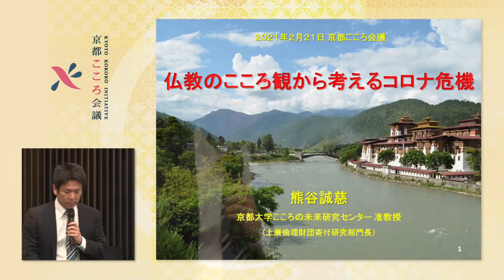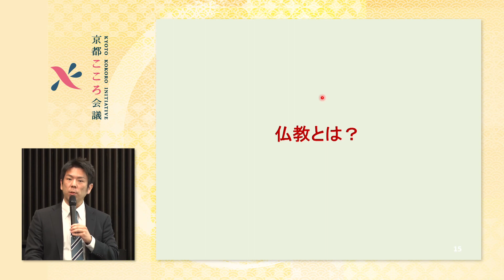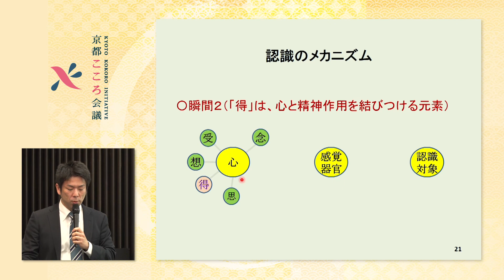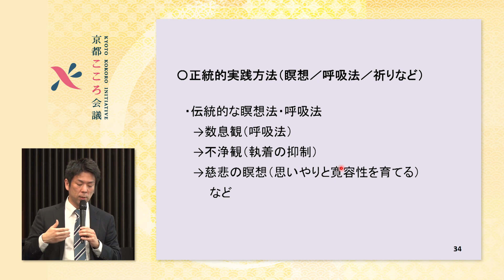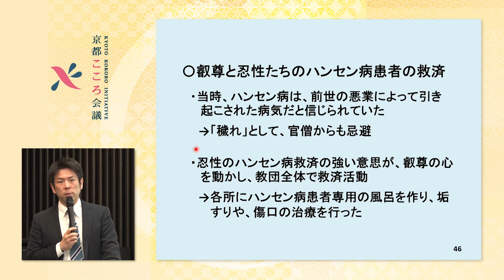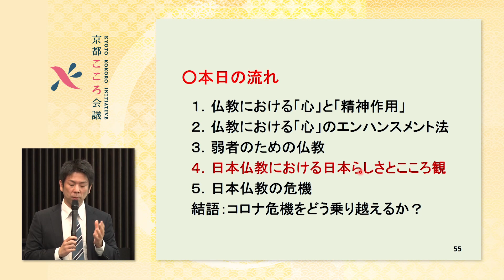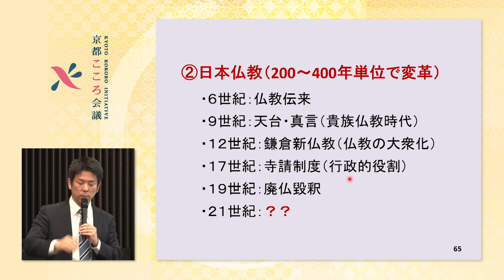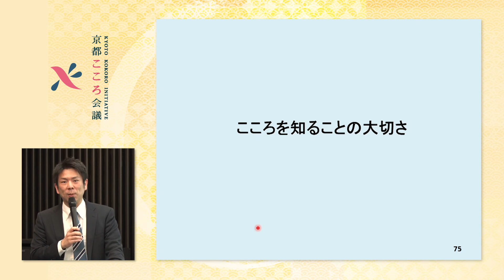京都大学 第5回 京都こころの会議シンポジウム こころとコロナ危機「仏教のこころ観から考えるコロナ危機」熊谷誠慈（京都大学こころの未来研究センター 准教授）2021年2月21日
京都大学 第5回 京都こころの会議シンポジウム こころとコロナ危機

「仏教のこころ観から考えるコロナ危機」
熊谷誠慈（京都大学こころの未来研究センター 准教授）

00:00 講師紹介
00:52 仏教のこころ観から考えるコロナ危機
08:30 仏教における「心」と「精神作用」
17:19 仏教における「心」のエンハンスメント法
22:34 弱者のための仏教
33:56 日本仏教における日本らしさとこころ観
37:47 日本仏教の危機
45:19 コロナ危機をどう乗り越えるか

2021年2月21日
オンライン（Zoom）開催

【概要】
2015年4月に発足した「京都こころ会議」は、科学技術の進歩や経済のグローバル化により、複雑化した世界に生きる人間の「こころ」そのものを究明しようという試みです。その際に「こころ」という日本語に含まれる広がりや深いニュアンスを大切にしながら、「こころ」についての新しい理解をKyoto Kokoro Initiativeとして世界に向けて発信します。
今年度は、今の危機的状況のこころにとっての意味を問う必要があろうという認識から、「こころとコロナ危機」というテーマで、2月にシンポジウムを開催することになりました。コロナ危機は、こころにどのような影響を与えるのか、こころにとってどのような意味があるのかを、医学、仏教学、心理学と様々な見方から問うことができればと思います。

【プログラム】
開会の言葉
河合俊雄（京都大学こころの未来研究センター　センター長）

講演①「Withコロナ時代の見取り図」
山本太郎（長崎大学熱帯医学研究所　教授）

講演②「仏教のこころ観から考えるコロナ危機」

講演③「コロナ危機と心理療法」
田中康裕（京都大学大学院教育学研究科　教授）

総合討論
山本太郎、熊谷誠慈、田中康裕、河合俊雄

閉会の言葉
時任宣博（京都大学　研究、評価、産官学連携担当　理事・副学長）

主催：京都大学こころの未来研究センター
後援：公益財団法人　稲盛財団
共催：京都大学人社未来形発信ユニット